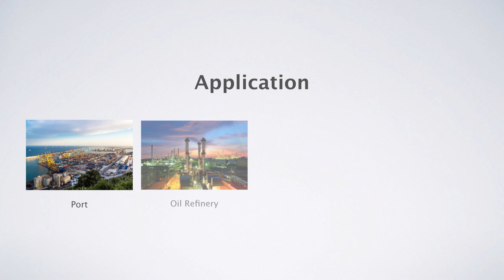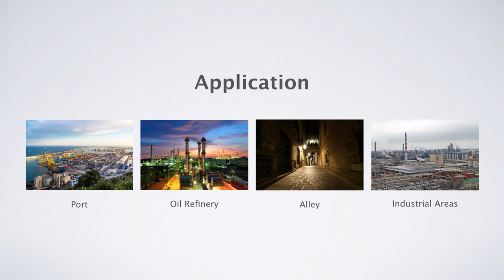OB-200Np-LR WDRPro-20X Bullet